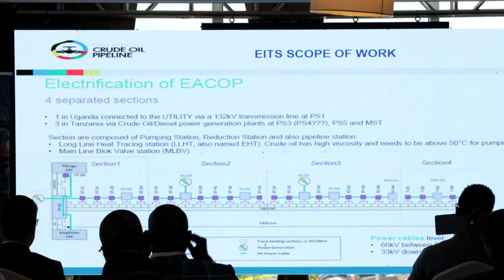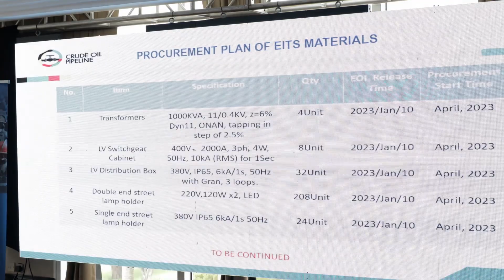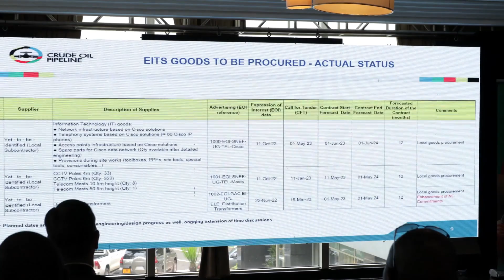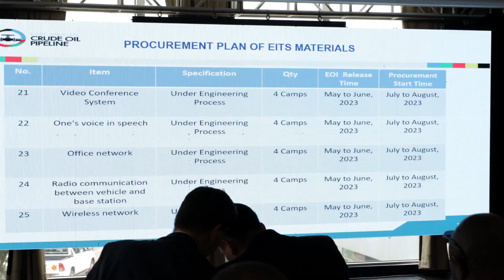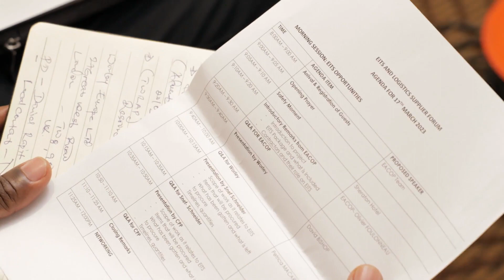Electrical Instrumentation Control Telecom Security (EITS) - Supplier Forum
East African Crude Oil Pipeline (EACOP) Ltd. Together with its Tier 1 Contractors Host an Electrical, Instrumentation, Telecommunication and Security Systems (EITS) & Transport & Logistics Supplier Forum.